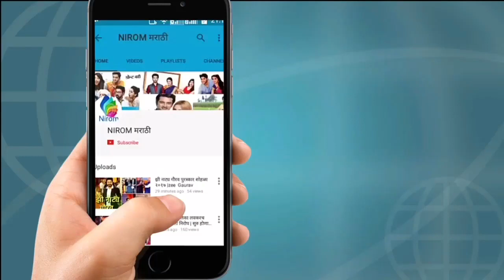पहा लागिर झालं जी मधील रावळया म्हणजेच राहुलचे कधीही न पाहिलेले फोटोज